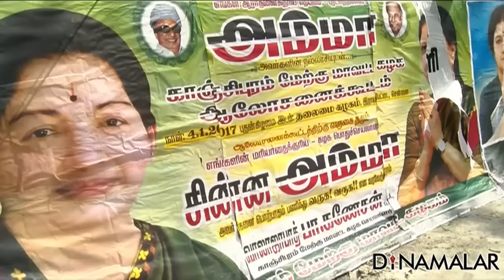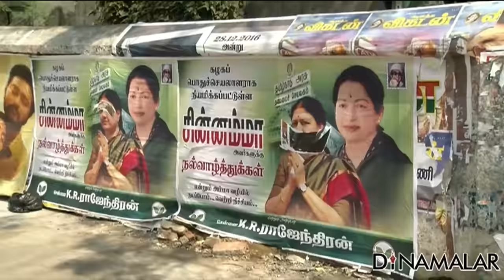sasikala natarajan poster tore in ADMK headquarters